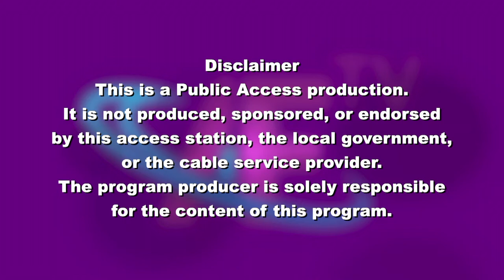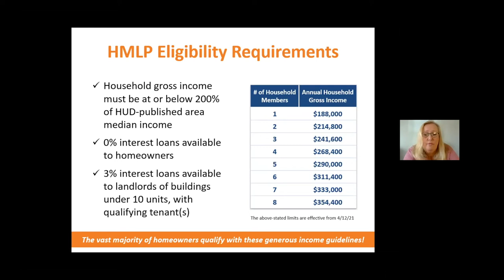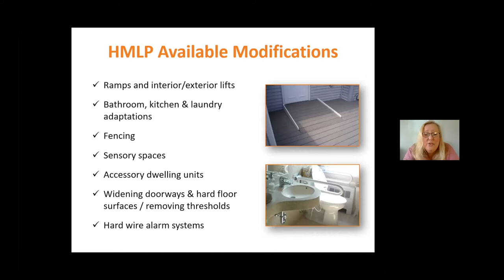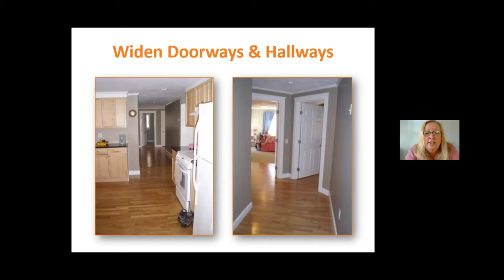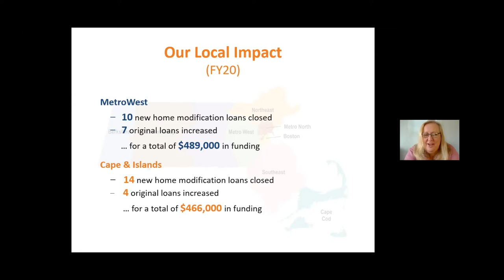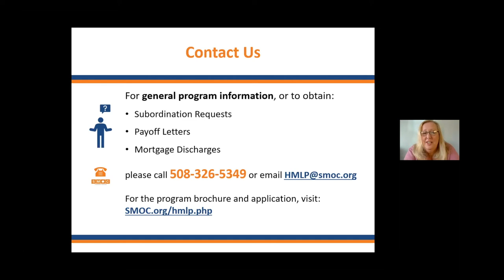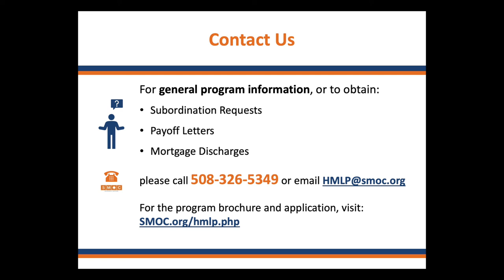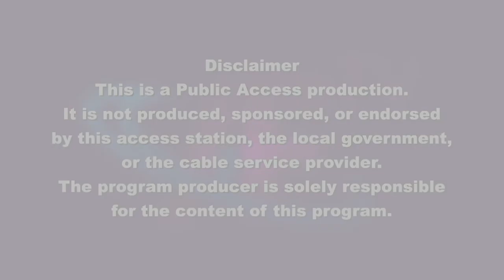Frank and Mary in Framingham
Amy Cowan, Program Manager at SMOC for the Home Modification Loan Program, discusses how people who need to make changes to their residence for the sake of accessibility can apply for this 0% loan.